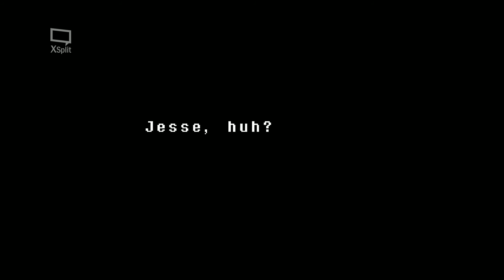UNDERTALE Part 5